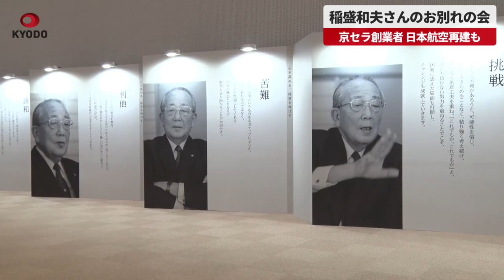【速報】稲盛和夫さんのお別れの会 京セラ創業者、日本航空再建も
京セラ創業者で8月に死去した稲盛和夫名誉会長のお別れの会が28日、京都市の国立京都国際会館で開かれた。参列した日本電産の永守重信会長は「厳しくて温かい稲森さんが大好きだった。経営の師だ。京都でも次の人が出てこなあかん」と悼んだ。稲森氏は鹿児島市出身。KDDI設立や日本航空の再建を手がけ、戦後を代表する経営者として日本経済をけん引した。8月24日に老衰のため京都市内の自宅で死去した。90歳だった。